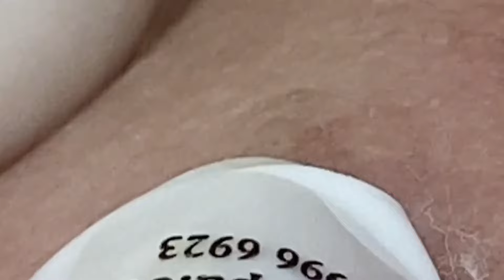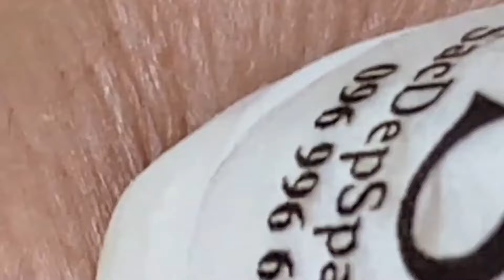ℂ𝕝𝕖𝕒𝕟𝕚𝕟𝕘 𝔸𝕟𝕕 𝔹𝕖𝕒𝕦𝕥𝕚𝕗𝕚𝕔𝕒𝕥𝕚𝕠𝕟 𝕄𝕠𝕥𝕚𝕧𝕒𝕥𝕚𝕠𝕟#007